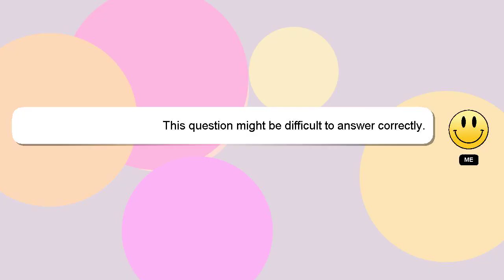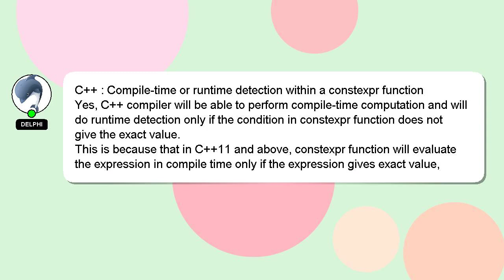C++ : Compile-time or runtime detection within a constexpr function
: runtime within function Compile-time a C++ constexpr detection or